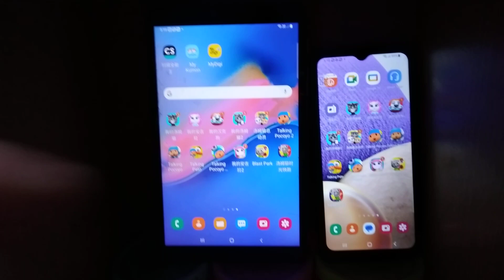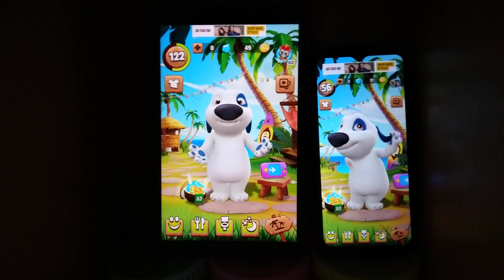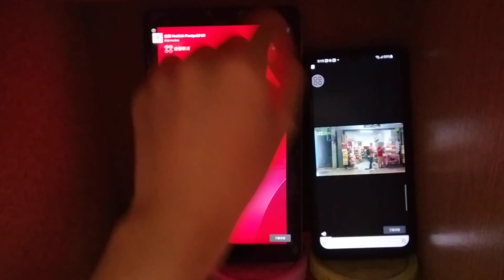My Talking Hank Echo 11123